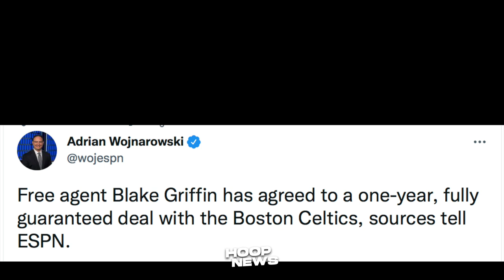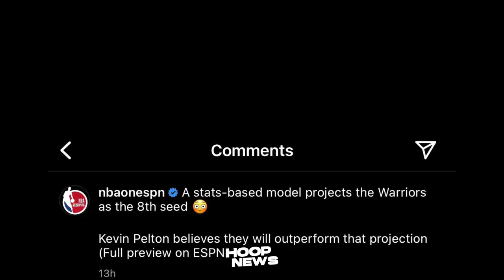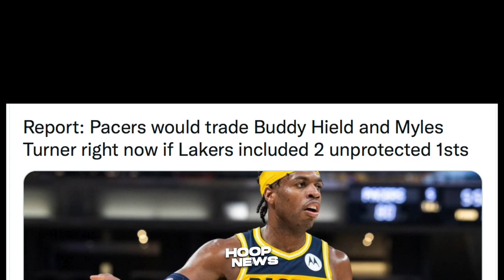Pacers Gusto Ng Ibigay Si Hield At Turner Sa Lakers! Curry Pinahiya Ang ESPN Sa Kumento Niya!